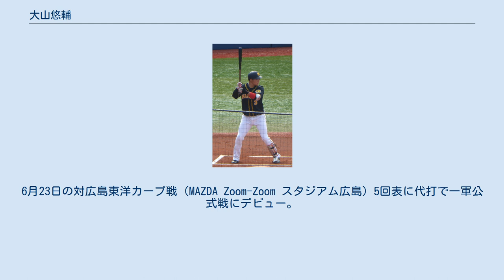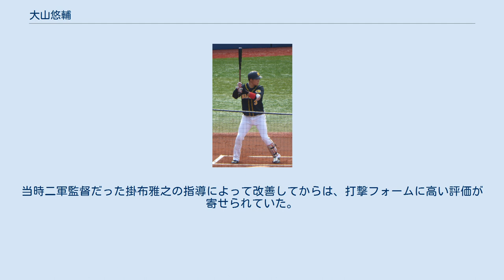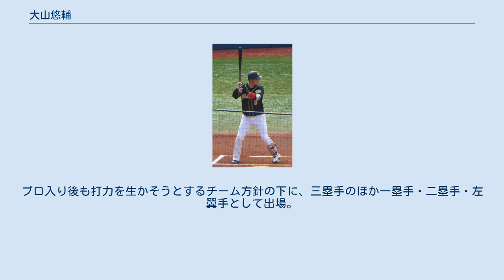大山悠輔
大山 悠輔（おおやま ゆうすけ、1994年12月19日 - ）は、茨城県下妻市出身のプロ野球選手（内野手、外野手）。
右投右打。
2021年シーズンより阪神のチームキャプテンを務める。
 下妻市立宗道小学校1年時に軟式野球チーム「宗道ニューモンキーズ」に入団、投手兼内野手として野球を始め、下妻市立千代川中学校では軟式野球部に所属。
つくば秀英高等学校への進学後は、1年時から投手兼遊撃手をつとめ、通算27本塁打を放った。
2学年上に塚原頌平、同学年に中塚駿太がいたが、在学中には春夏とも甲子園球場での全国大会に出場できなかった。
 高校卒業後は、中塚と共に白鷗大学へ進学。
関甲新学生野球のリーグ戦には、大学1年時の春から三塁手として出場すると、1年時の春季と2年時の秋季にベストナインへ選ばれた。
4年時の春季リーグ戦では、打率.417、リーグ新記録の8本塁打、タイ記録の20打点を達成。
本塁打王と打点王を獲得するとともに、三塁手として3度目のベストナイン選出を経験した。
リーグ戦では通算98試合に出場。
119安打、16本塁打、93打点を記録した。
大学4年時の夏には第40回日米大学野球選手権大会の日本代表に選出。
全5試合に「4番・三塁手」としてスタメンで出場したものの、結果は15打数2安打1打点にとどまった。
3学年下に大下誠一郎がいる。
 2016年のNPBドラフト会議で、阪神タイガースから1巡目で単独指名。
年俸1500万円、契約金1億円に出来高分5000万円（金額は推定）を加えた最高条件で入団した。
背番号は3で、担当スカウトは平塚克洋。
このドラフト会議では、中塚も埼玉西武ライオンズからの2巡目指名を経て入団している。
 なお、ドラフト会議での指名直後には白鷗大学の4番打者として関東地区大学野球選手権へ出場。
1回戦では、初回に逆転2ラン本塁打を放った。
2回戦では、延長10回のタイブレークから一死満塁で迎えた打席で三振に倒れ、チームは明治神宮野球大会への出場を逃した。
 2017年、オープン戦の途中まで一軍に帯同。
9試合の出場で打率.333という成績を残した。
しかし、一軍監督（当時）の金本知憲の意向や、チームの育成方針などとの兼ね合いから公式戦を二軍で迎えた。
6月23日の対広島東洋カープ戦（MAZDA Zoom-Zoom スタジアム広島）5回表に代打で一軍公式戦にデビュー。
「5番・一塁手」でスタメン出場した7月1日の対東京ヤクルトスワローズ戦（阪神甲子園球場）では、原樹理からの決勝本塁打で公式戦初安打・初打点を記録。
阪神の新人選手が一軍公式戦初安打を本塁打で記録した事例は、1987年の八木裕以来30年振り7人目だった。
7月下旬以降の試合では、クリーンアップに起用される一方で、左翼の守備も随時経験。
9月1日の対中日ドラゴンズ戦（甲子園）では、一軍公式戦で球団史上101人目の4番打者に抜擢された、さらに、9月2日の同カードでも4番打者に起用されると、シーズン6号本塁打を放った。
阪神の新人選手が一軍公式戦で4番打者としてスタメン起用されたのは1964年の富恵一以来53年振りで、本塁打を放った事例は、球団創設2年目の1937年以降では初めてあった。
以降の試合でも、4番打者としてスタメンに定着。
レギュラーシーズンの最終戦だった10月10日の対中日戦（甲子園）では、プロ入り後初めて二塁手として出場すると、シーズン7号ソロ本塁打を放つなどの活躍で4打点を挙げた。
チームのシーズン2位で迎えた3位DeNAとのクライマックスシリーズファーストステージでは、「5番・一塁手」として全3試合にスタメンで出場。
10月15日の第2戦では、本塁打を含む4打席連続安打を記録した。
CSに出場した新人選手としては初めての記録で、阪神の新人選手によるCSでの本塁打も初めてだったが、三塁打を放てなかったためCS史上初のサイクルヒット達成までには至らなかった。
なお、チームはファーストステージで敗退したものの、大山は全試合で安打を記録。
ステージ通算で13打数7安打4打点という好成績を残した。
同年は一軍公式戦の出場が75試合にとどまったにもかかわらず、セントラル・リーグ新人王選考の記者投票で京田陽太の208票に次ぐ49票を獲得。
新人特別賞を受賞した濵口遥...